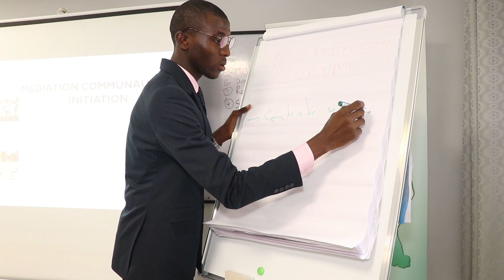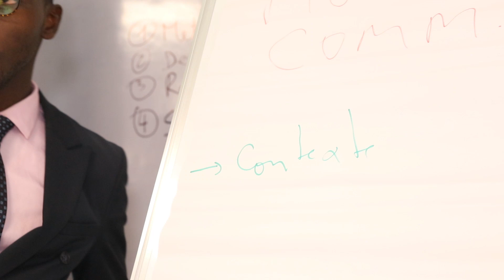"Mission Salam", le nouveau programme radiophonique pour lutter contre l'extrémisme violent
Le Directeur général du Groupe Média Al Bayane, Imam Cissé Djiguiba a donné ce samedi le coup d’envoi du programme radiophonique dénommé MISSION SALAM». Durant 12 mois, la partie septentrionale de la Côte d’Ivoire va accueillir les équipes de production afin de réaliser des émissions de sensibilisation sur la paix et la cohésion entre les communautés. Suivons le reportage de Kanate Kassoum et Yacoub Koné.